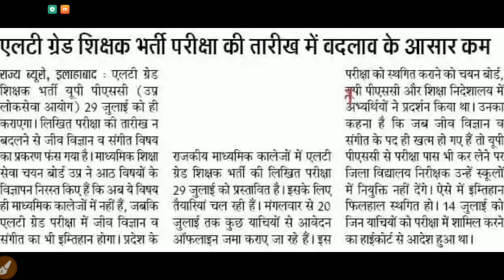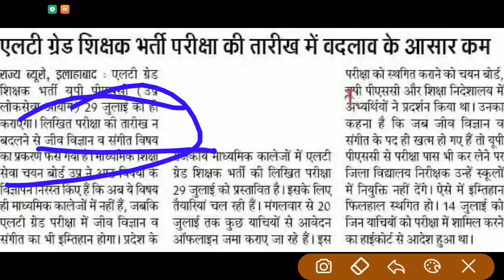LT GRADE EXAM DATE CONFIRM /LT GRADE LATEST NEWS /29 JULY EXAM DATE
Lt GRADE exam date confirmed.